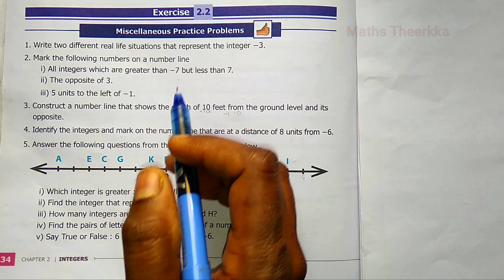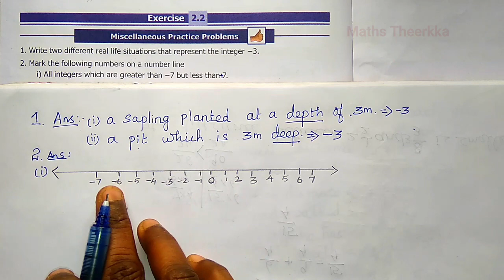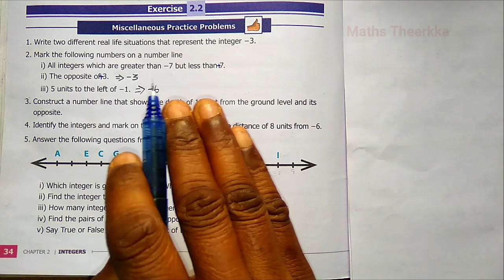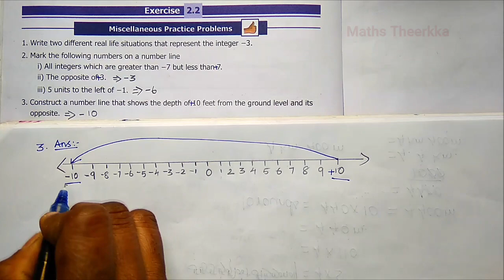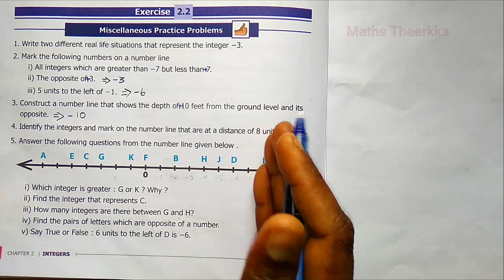6th standard maths term 3 exercise 2.2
6th std maths term 3 exercise 2.2 Chapter 2, Integers,   Miscellaneous practice problems questions solution